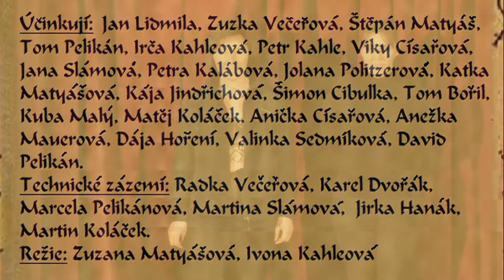Tajemství staré bambitky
20.1. a 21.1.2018 sehráli mladí kniničtí divadelníci pohádku Tajemství staré bambitky